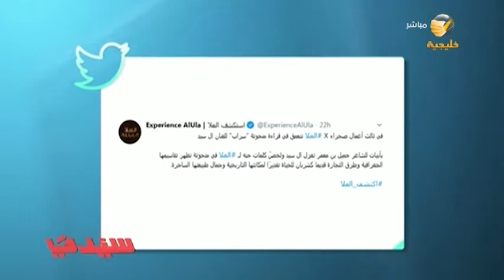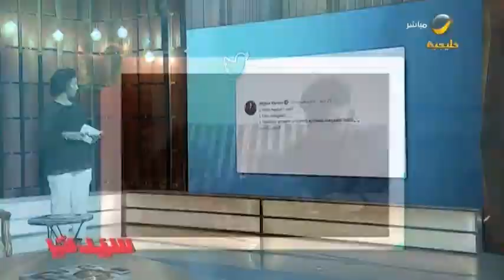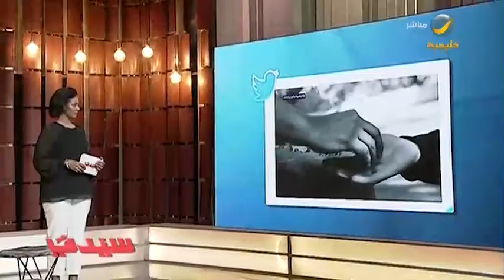جولة بين أبرز التغريدات والترندات التي حظيت بتفاعل رواد مواقع التواصل